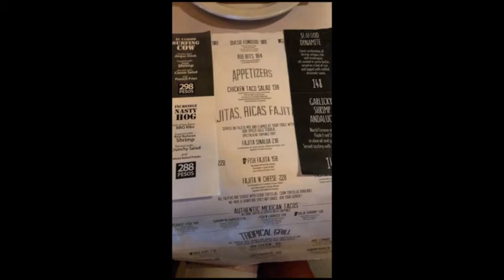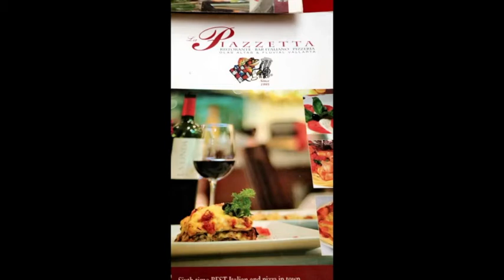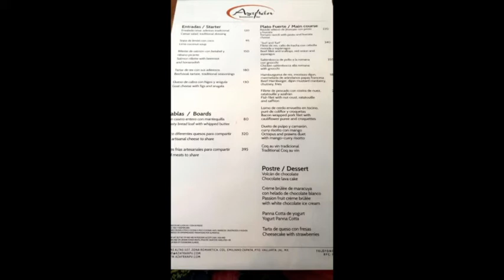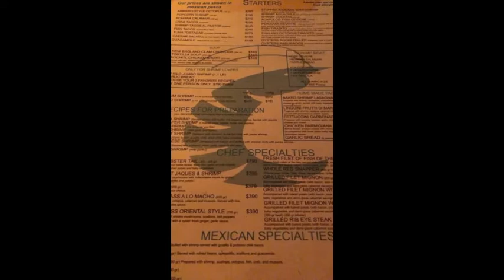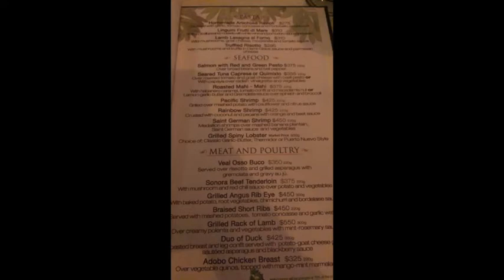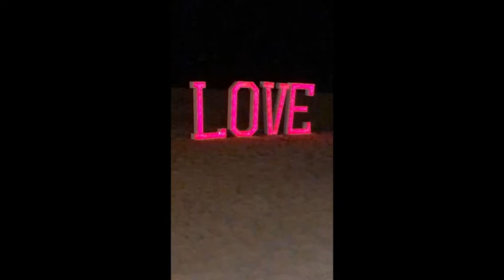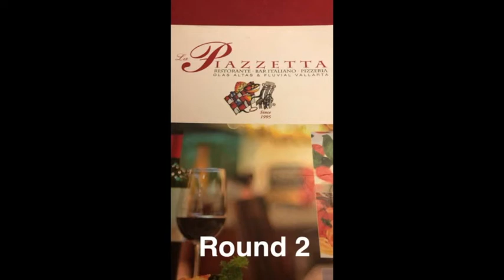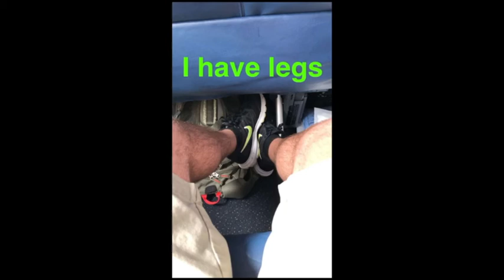Puerto Vallarta 2018